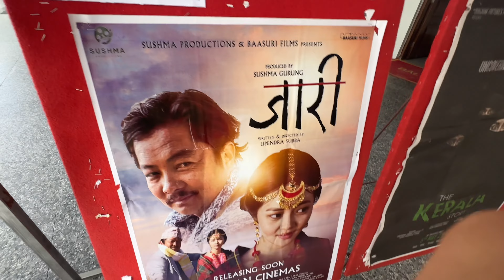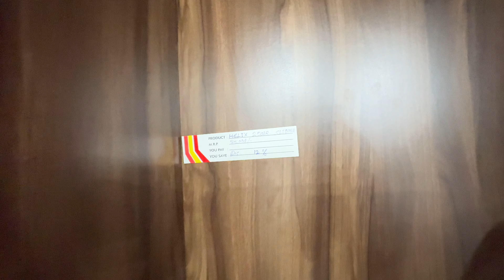Why so expensive??😵‍💫Furniture Hunting for my room😍Movie premiere😊Jaari movie😍Meeting friends❤️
Hi guys,
I you guys are doing good 😇
And thank u all for the love and support❤️ 😇